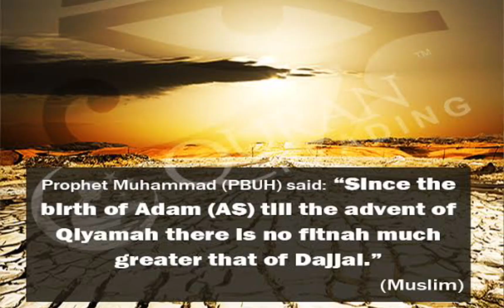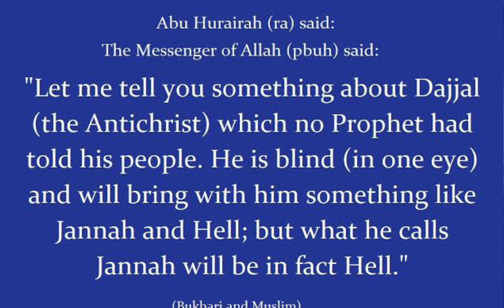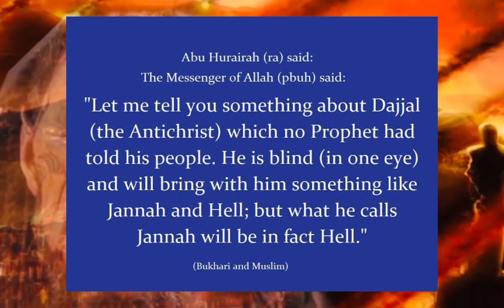The Arrival Of Dajjal.!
The Arrival of Dajjal sings and early information?

Signs of the Appearance of the Dajjal

A lengthy hadith narrated by Ibn Majah, Ibn Khuzaymah, and Ad-Dhiya', attributed to Abu Umamah, reports that the Prophet of Allah, sallallahu 'alayhi wa sallam, said:

"There will be three hard years before the Dajjal (appears). During them, people will be stricken by a great famine. In the first year, Allah will command the sky to withhold a third of its rain, and the earth to withhold a third a third of its produce. In the second year, Allah will command the sky to withhold two thirds of its rain, and the earth to withhold two thirds of its produce. In the third year, Allah will command the sky to withhold all of its rain, and it will not rain a single drop of rain. He will command the earth to withhold all of its produce, and no plant will grow. All hoofed animals will perish, except that which Allah wills."

In this Vlog try to telling u the facts from different authentic different Ahadees.